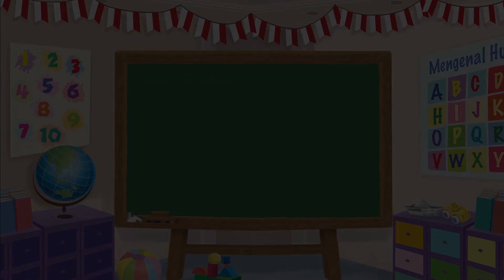Dongeng Mombi – Wortel untuk Kuda Nil – Kartun Anak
Suatu hari, Mombi dan keluarganya sudah bersiap untuk pergi. Ibu mau mengajak mereka jalan-jalan ke kebun binatang. Mombi dan Loli sudah tidak sabar ingin melihat banyak binatang. Sebelum sampai ke kebun binatang, Ibu meminta berhenti sebentar. Ibu menghampiri penjual sayur dan buah. Lalu, Ibu membeli sekantong wortel. Hmm, untuk apa, ya? Yuk, tonton selengkapnya di video dongeng ini!

Redaksi Channel Video Mombi:

Produser: David Togatorop
Editor: Sigit Purnomo
Penulis Naskah: Cirana Merisa
Videografer: Deborah Indriati Sugiarto, Stella Natania